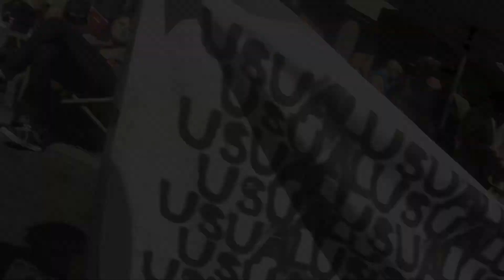Christian Hosoi Skate Sessions | GoPro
Hosted by Christian Hosoi and Skate Master Tate Gerry Hurtado

Contests:
Best Dressed
Hippy Jump
Highest Ollie
Best Flatland

A skateboard exhibit with vintage boards will be there as well as old skool skate memorabilia
Special Guest Mike Vallely

Live tunes by The Originalites and MO DJ

*I do not claim copyrights to the following music